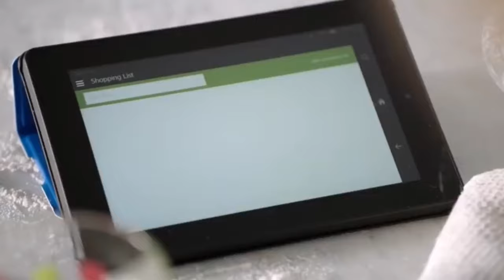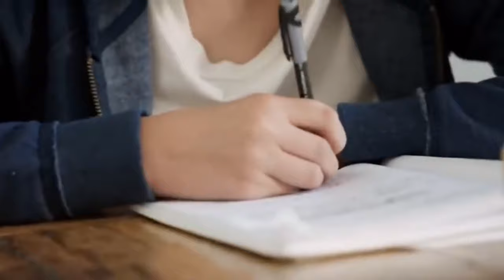Amazon echo ski mask the slump god version